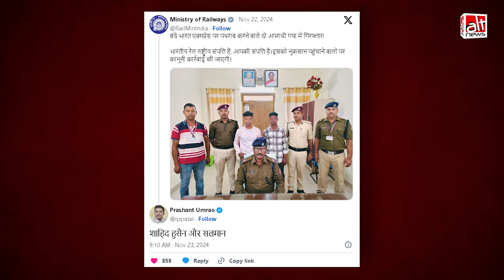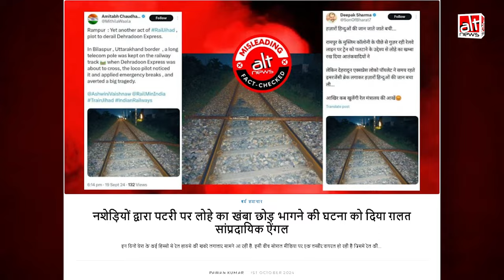वंदे भारत ट्रेन पर पथराव करने वाले अपराधियों को सोशल मीडिया पर गलत रूप से मुस्लिम बताया गया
वंदे भारत एक्सप्रेस ट्रेन कर पत्थर फेंकने वाले 2 लोगों को गिरफ्तार किया गया. ऐसे में सोशल मीडिया पर इस पूरे मामले को कम्यूनल ऐंगल देते हुए आरोपियों को मुस्लिम बताया जाने लगा. लेकिन ये दावा गलत निकला. देखिए